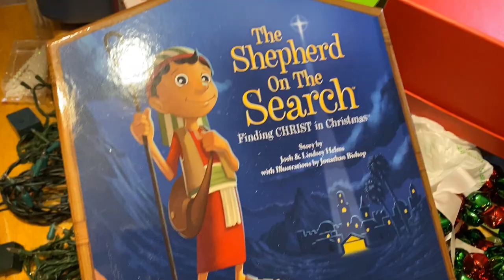Christmas 2020! Shopping For New Ornaments & Decorating The House!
November First is my new favorite day of the year!! Halloween is finally over and I am READY for all things Christmas!!! I want to soak in every single moment and fill my soul with Christmas Joy!!! I hope you have fun coming along for the ride with us!! I'm SO thrilled to get to spend this Christmas with all of my friends!!
Love You!
💜Miranda xo
Send me a Christmas Card & I'll Send You One Back! 🎄🥰
Miranda O'Blenis